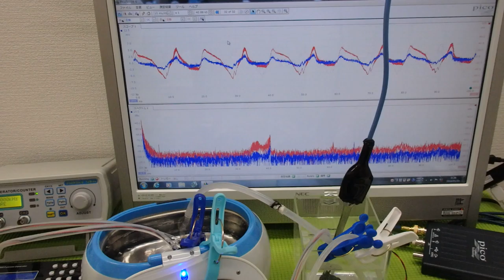小型ポンプを利用した「流水式超音波制御技術」 ultrasonic-labo